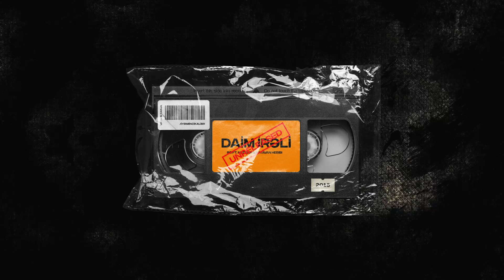RG — Daim İrəli (ft. Nadeer, Natavan Həbibi) (Unreleased)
"Hi-Tech" layihəsindən növbəti tapıntımız. Az-yanın emailindən tapıb çıxardığımız bu track demo versiya olsa da sizinlə paylaşmağa qərar verdik. Natavan Həbibinin nəqarətini oxuduğu bu iş Nadirlə RG-nin 2015-ci ildə işıq üzü görməli olan, lakin texniki problemlərə görə təxirə salınan albomundandı.

İndiyə qədər işıq üzü görməmiş bir neçə belə tracklər mütəmadi olaraq rəsmi kanalda paylaşılacaq.

Musiqi: Nadeer
Bədii rəhbər: az-ya

© 10/20, 2020.